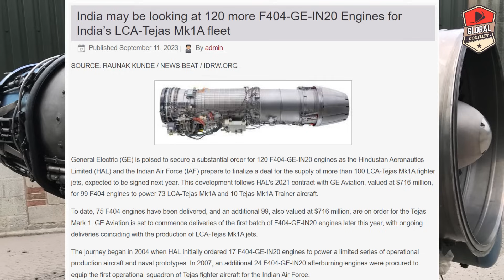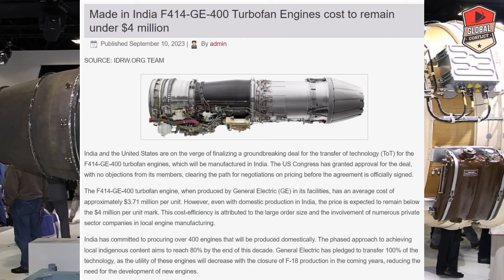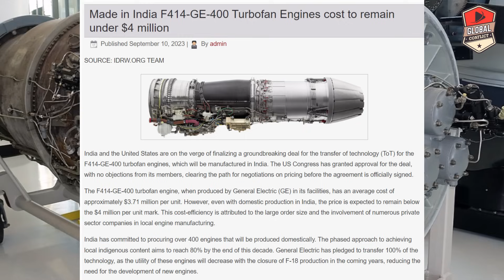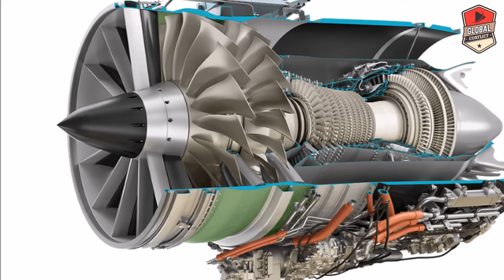India ख़रीदेरगा और 120 F404 Engine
Global conflicts